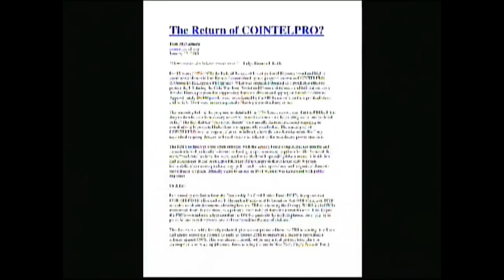Eye of the Storm - THE ARENA